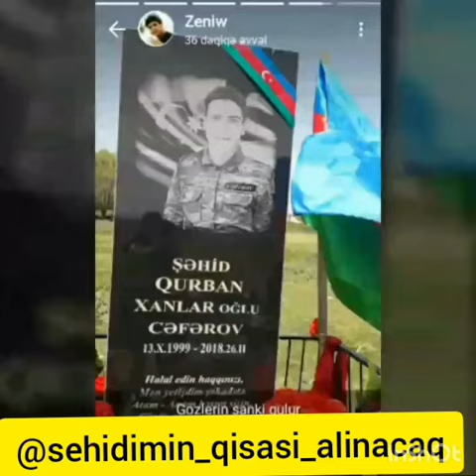Şəhid Qurban Xanlar oğlu Cəfərov 🇦🇿